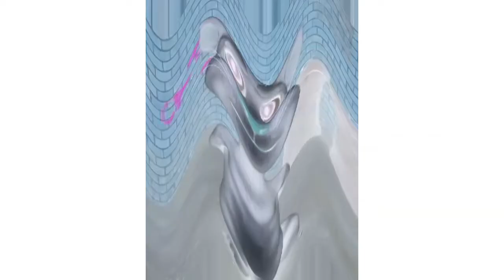Talking Tom Cat Download iPad Effects^3